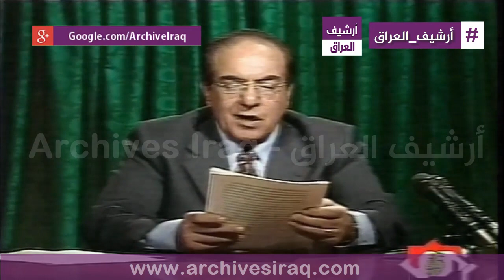بيان الرئيس العراقي صدام حسين يعتذر للشعب الكويتي عن احتلاله في 2 أغسطس 1990 (بتاريخ 9 ديسمبر 2002)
Statement by Iraqi President Saddam Hussein apologizing to the Kuwaiti people for their occupation on 2 August 1990 (dated 9 December 2002)
بيان الرئيس العراقي صدام حسين يعتذر للشعب الكويتي عن احتلاله في 2 أغسطس 1990 ( 9 ديسمبر 2002).

Mohammed Saeed al-Sahhaf : محمد سعيد الصحاف Muḥammad Saʿīd Al-Ṣaḥḥāf;
Information Minister of Iraq  reading president saddam hussein's statement 9 December 2002
وزير الإعلام العراقي يقرأ بيان الرئيس صدام حسين 9 كانون الأول 2002

 " تحية طيبة "